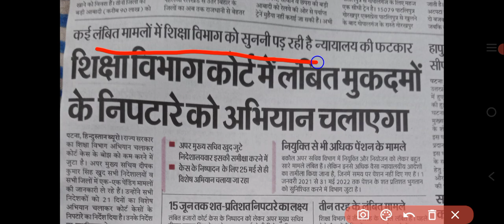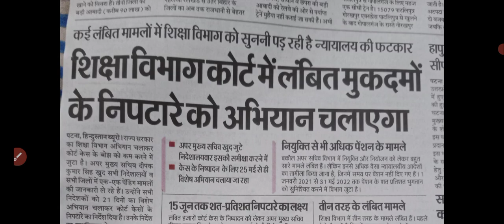BIHAR STET COURT CASE UPDATES/7TH PHASE NEWS TODAY/ STET NEWS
@Thik Hai  About channel :- Hello friends, the purpose of our channel is to make educational videos as well as all the information related to the world of education, vacancy or teacher recruitment, CTET, Tet, UPTET and information related to all government vacancies.

BIHAR STET COURT CASE UPDATES/7TH PHASE NEWS TODAY/ STET NEWS stet biharstet ctet @Thik Hai

PLZ VISIT AND GET SUBSCRIBE OUR CHANNEL & FOLLOW OUR SOCIAL MEDIA PLATEFORM. About channel :- Hello friends, the purpose of our channel is to make educational videos as well as all the information related to the world of education, vacancy or teacher recruitment, CTET, Tet, UPTET and information related to all government vacancies.